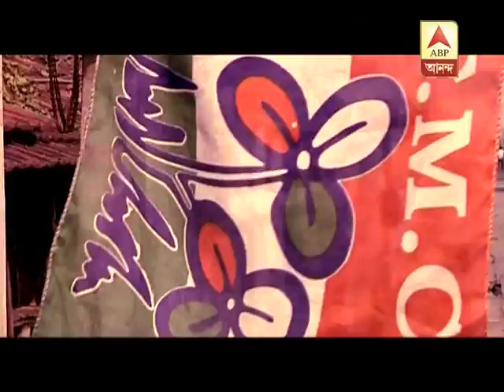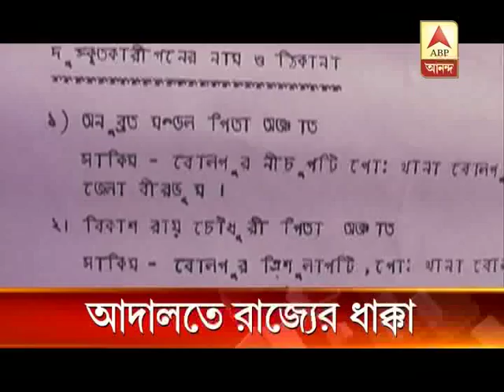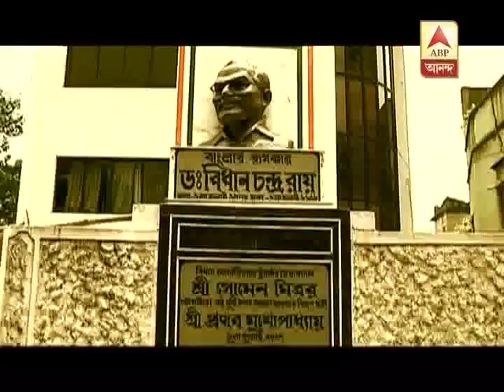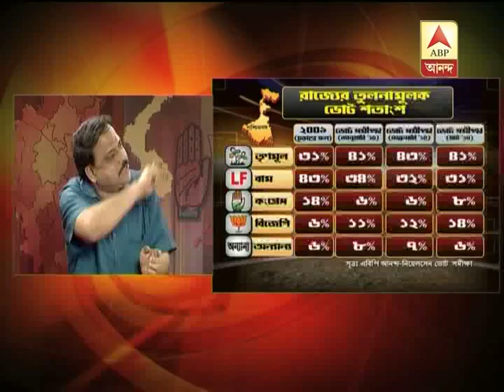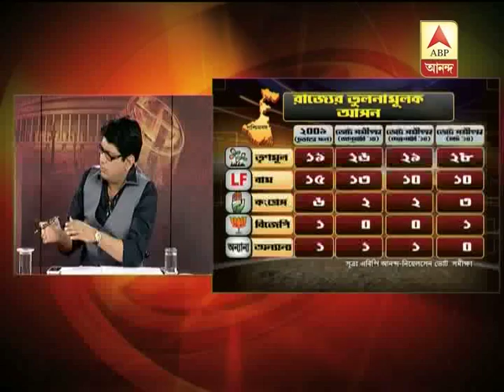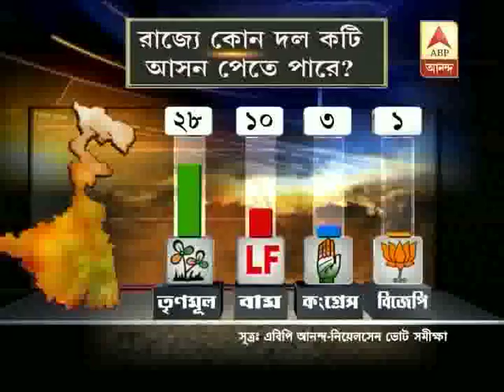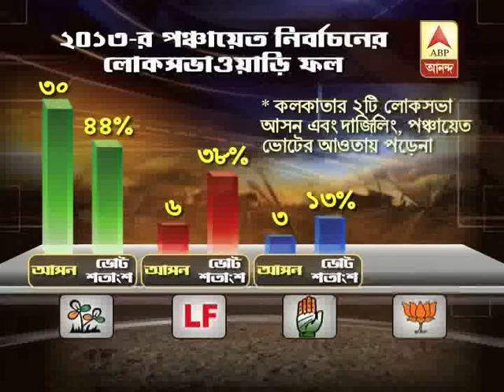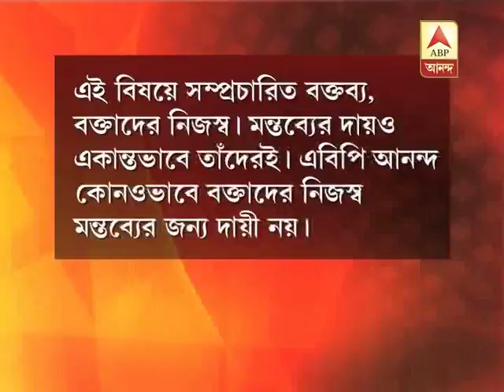TMC to lead in Bengal: ABP Ananda-Nielsen third survey before Loksava poll